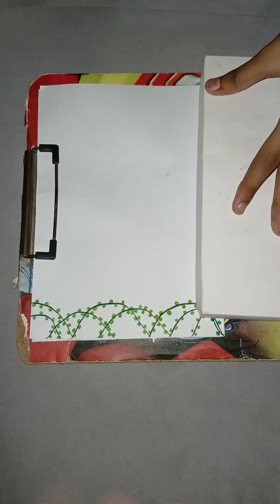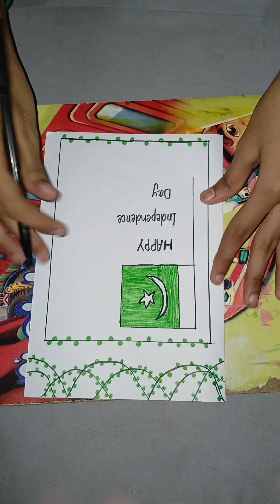How to make simple card on Independence day 🇵🇰🇵🇰🇵🇰🇵🇰craftworld